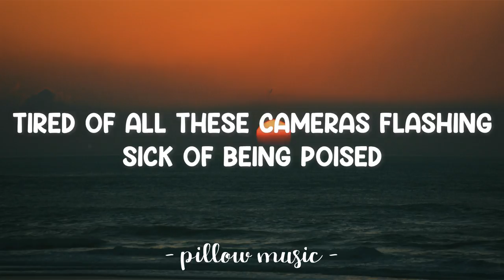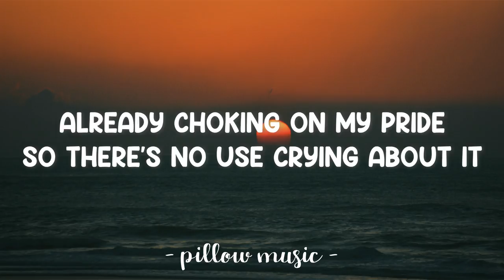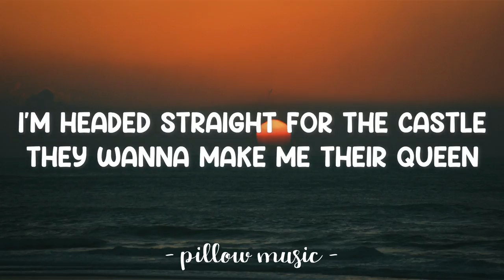Castle - Halsey (Lyrics) 🎵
Lyrics video for "Castle" by Halsey.

I'm headed straight for the castle
They wanna make me their queen
And there's an old man sitting on the throne that's saying that I probably shouldn't be so mean
They've got the kingdom locked up
And there's an old man sitting on the throne that's saying I should probably keep my pretty mouth shut

Straight for the castle